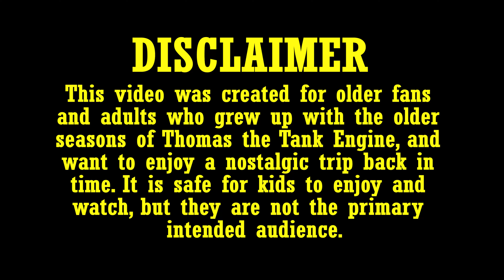Thomas Gets Bumped & Henry's Warning - Bloopers and Deleted Scenes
Henry's Warning marked the start of the new set of episodes, and Thomas Gets Bumped marks the latest, but most definitely not the last!

Gordon 3D faces by Thomasmodeller1
Duck faces by Brenden (Brendenreis10)
Henry and James' 3D Faces used with permission from Aaron Thiel

Thomas and Friends is owned by HiT Entertainment, Mattel